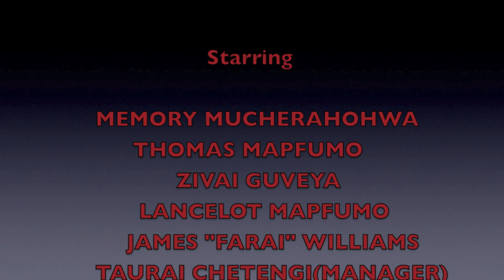THOMAS"MUKANYA"MAPFUMO VS MEMORY MUCHERAHOHWA IN AUDIENCE WITH THE PUPLIC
MUKANYA RESPONDS TO: - RETURN TO ZIMBABWE
                                         - DISMISES WINKY D
                                         -UPCOMING UK TOUR
                                         -THE NEW ALBUM